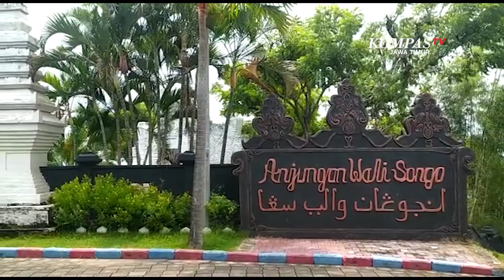Said Abdullah Raih PWI Jatim Award Kategori Tokoh Nasional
Lamongan, KompasTV Jawa Timur - Ketua Badan Anggaran atau Banggar  DPR RI, MH Said Abdullah terpilih sebagai tokoh nasional, penerima PWI Jatim Award 2022, yang diumumkan dalam puncak Hari Pers Nasional (HPN) tingkat Jawa Timur,yang berlangsung di Wisata Bahari Lamongan, akhir pekan kemarin.

Said Abdullah, pria kelahiran Sumenep 22 Oktober 1962 , terpilih sebagai penerima PWI Award Jatim 2022,karena dianggap berhasil dalam bidang politik anggaran berkeadilan.

Pada saat acara  perayaan HPN Jatim, MH Said Abdullah memang tidak hadir,  karena ada tugas mendadak dari pimpinan  partai  PDI Perjuangan.
MH Said Abdullah, dikenal sebagai tokoh politik berpengaruh , pada konstelasi perpolitikan nasional.. Gaya kepemimpinan solidarity maker menjadikan dia mudah diterima, bukan hanya di kalangan anggota DPR RI, namun juga lintas parpol dan pemerintahan.

Posisi sebagai ketua Banggar, dinilai mampu menjembatani dan menyeimbang-kan kepentingan, seluruh penerima dan pengguna anggaran.

MH Said Abdullah dikenal taktis dan efektif ,dalam setiap memimpin sidang anggaran, termasuk dalam melakukan sinkronisasi terhadap hasil pembahasan komisi,maupun pada pembahasan laporan realisasi dan prognosis, yang berkaitan dengan APBN. Termasuk saat pembahasan pokok-pokok penjelasan atas RUU Pertanggungjawaban Pelaksanaan APBN.

Gaya kepemimpinan Said yang solidarity maker , lebih kental aspek kenegarawaan , dengan mengutamakan kepentingan rakyat secara keseluruhan, sekaligus penyeimbang semua kepentingan , namun tetap menjunjung proporsional dan profesionalitas.

Itulah penilaian obyektif  tim yang di tunjuk PWI Jatim, dalam menjaring dan menyaring para tokoh yang layak diapresiasi pada peringatan HPN tingkat Jatim tahun 2022 ini.

Selain MH Said Abdullah, Gubernur Jatim Khofifah Indar Parawansa yang sudah langganan mendapat penghargaan dari berbagai lembaga, juga menerima PWI Jatim Award 2022, karena dinilai berhasil dalam program pengentasan kemiskinan.

Selain dua tokoh nasional, PWI Jatim juga memberikan penghargaan kepada tokoh lokal dari berbagai bidang dan profesi. Seperti Bupati Banyuwangi ,Bupati Lamongan, Rektor Unesa Surabaya,, tokoh birokrasi, tokoh politik, TNI- Polri,  dan tokoh pers serta jurnalis berprestasi.

Gubernur mengapresiasi , para jurnalis yang mengambil peran secara simultan,,dengan melakukan berbagai ikhtiar sinkronisasi, dari apa yang ditulis dengan fakta lapangan.

Agenda  rangkaian HPN yang dilakukan PWI Jatim ,sangat komprehensif, seperti  diskusi kelangkaan minyak goring, penanaman poho,, diskusi  kemiskinan ekstrem, dan bedah rumah.